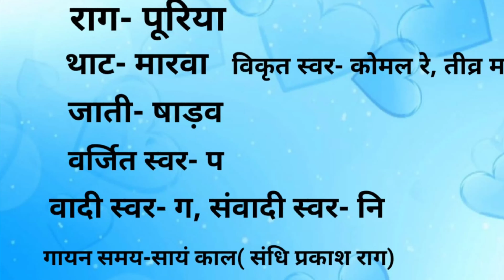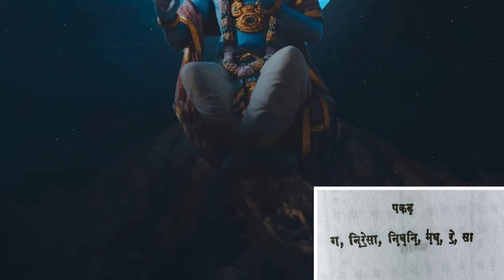Raag Puriya || राग पूरिया || Chota Khyaal || Taan